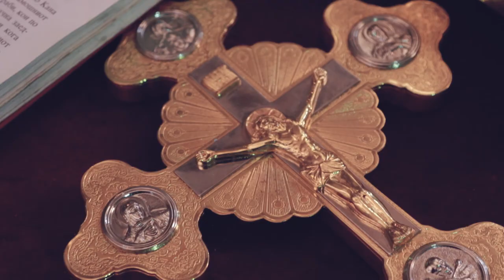Elena & Zlate | SDE Love Story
Video by Zebra Production